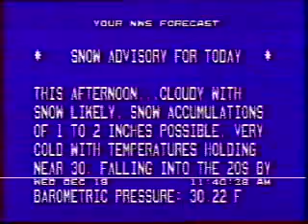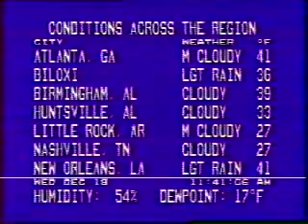Weather Channel Local Forecast 1996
A 1-minute local forecast aired on The Weather Channel one week before Christmas 1996. An usual winter storm dropped several inches of snow across much of the south this particular season. All copyrights of respective holders acknowledged.